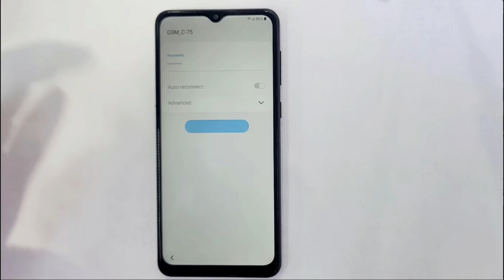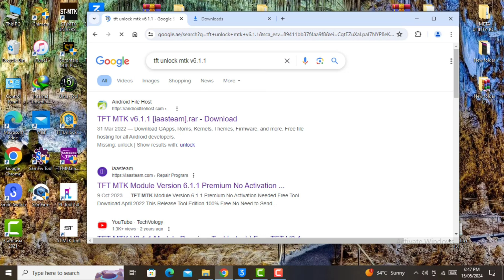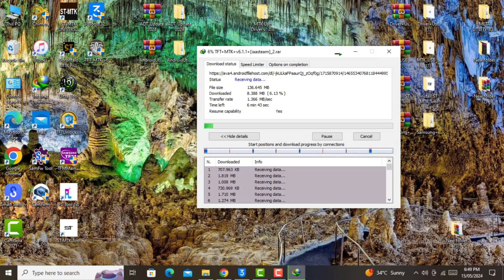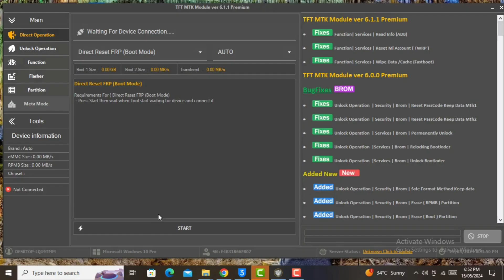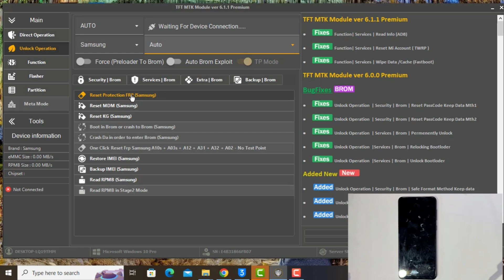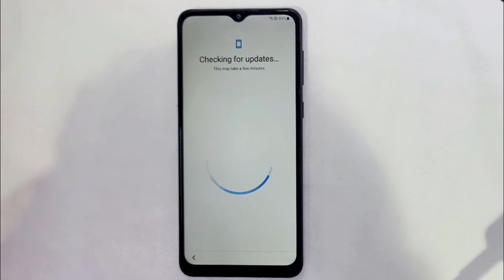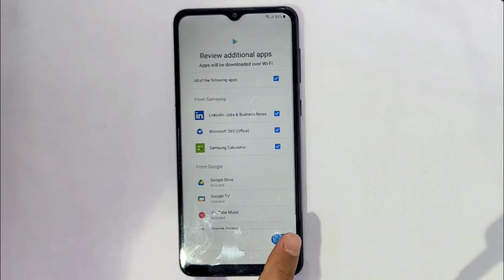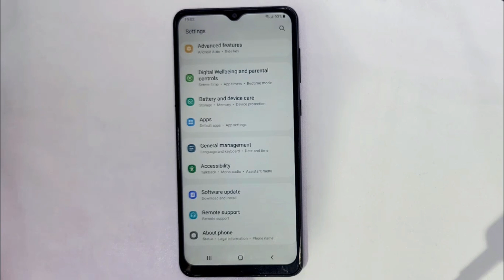Galaxy M02/A02/A03/M03 Frp bypass done/All Galaxy Android 11,12,13,14 Frp unlock,100% free tool 2024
This is my new video All Galaxy M02/A02/A03/M03 Frp bypass done/All Galaxy Android 11,12,13,14 Frp unlock,100% free tool 2024